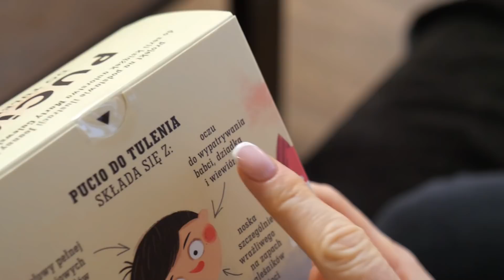MARCEL i NOWY PRZYJACIEL PUCIO - WSPÓLNA ZABAWA Z HEJKA TU LENKA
SIEMA TU MARCEL